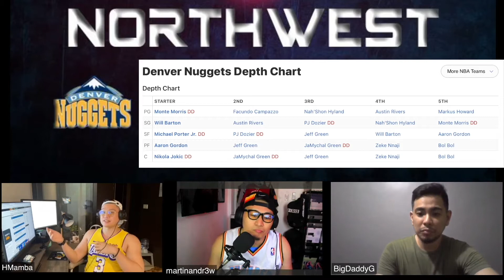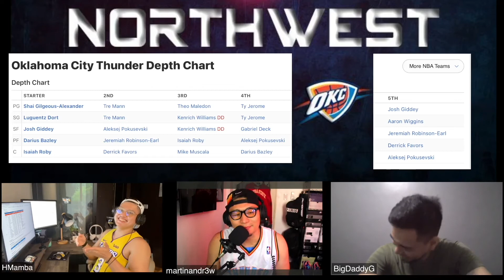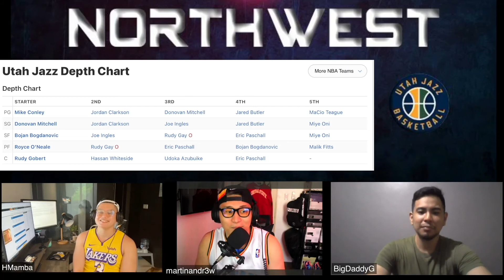2021 NBA SEASON PREVIEW: NORTHWEST DIVISION - Fast Break by Sneaker Fudgers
On this SneakerFudgers FAST BREAK episode, the Fudge boys gives a rundown of what to expect in the upcoming 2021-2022 NBA SEASON!

We will run through all NBA teams per division so buckle up, Fudger Nation!

DIVISION

- OKC THUNDER
- DENVER NUGGETS
- PORTLAND TRAILBLAZERS
- MINNESOTA TIMBERWOLVES
- UTAH JAZZ
- & a little bit of NBA fantasy tips

This is the platform for you! 🗣